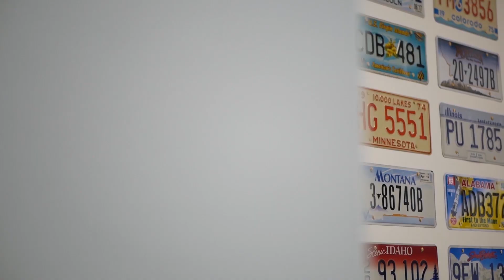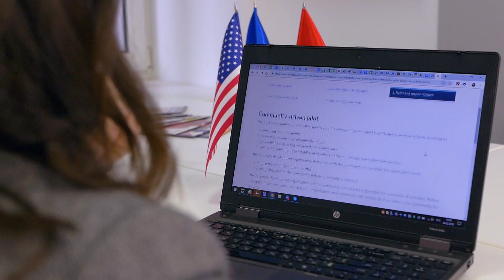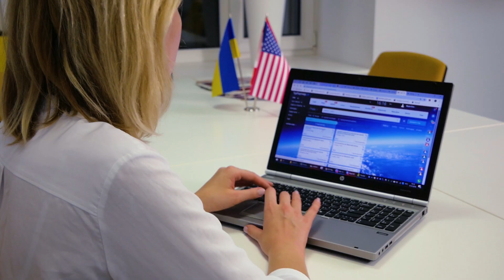ВИЗА В США 🇺🇸 | Работа в США | Вся правда о рабочих визах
Мы делаем большой цикл видео в которых ответим на все вопросы которые возникают у желающих уехать работать в США. Впереди вас ждет много видео об особенностях, правилах и секретах оформления различных типов рабочих виз. После просмотра этих видео вы сможете смело считать себя специалистом по рабочим визам в США. Начнем с самого интересного - какие типы рабочих виз существуют, что вам нужно сделать, и какие документы нужно будет предоставить в посольство, чтобы открыть визу. Обязательно досмотрите видео до конца.

список типов рабочих виз в США:
Домашние рабочие и няни (должны сопровождать иностранца-работодателя) - B-1
Иностранные граждане с чрезвычайными способностями в науке, искусстве, образовании, бизнесе или спорте - O-1
Врачи - J-1, H-1B
Младшие медицинские работники, приезжающие в регионы с дефицитом медицинских кадров - H-1C
Представители средств массовой информации (репортеры, журналисты) - I
Религиозные работники - R
Специалисты в сферах, требующих высококвалифицированных знаний - H-1B
Сотрудники, которые будут работать в подразделении, главном офисе, филиале или дочернем предприятии той же компании в США на руководящей или исполнительной должности или в качестве ведущего специалиста - L
Спортсмены, деятели искусства, артисты - P
Спортсмены, любители и профессионалы (только при условии участия в соревнованиях по денежным призом) - B-1
Временные рабочие: несельскохозяйственные рабочие - H-2B
Временные рабочие: сезонные рабочие в сельском хозяйстве - H-2A
Участники программ обмена: международный культурный обмен - J, Q

Иммиграционный центр ReLocate (в прошлом ТурПартнер)